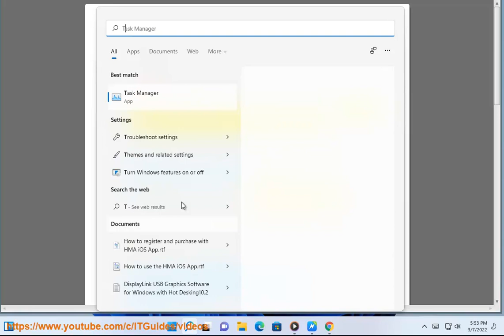Fix CefSharp.BrowserSubprocess.exe application error on Windows